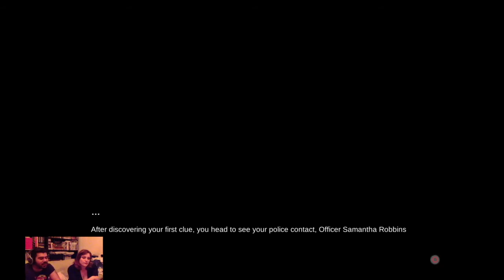Let's Play Trash: Frisky Business - Chapter 2 - Meet the Students Lucy Balbina and Jenny #2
Michael and I play the trash hit Frisky Business - marketed as psycho horror game (with some boobs), but what we were faced with was, uhm, different. As Falco Frisk we try to investigate whatever cases our Private Investigator business throws at us, but the hardest and most dangerous case of them all is that of the murderous stalker Clown...
Can we protect Lucy, Balbina and Jenny? And more importantly, can we get with Lucy?
NSFW and actually, if we're all honest, NSFL (not suitable for life)